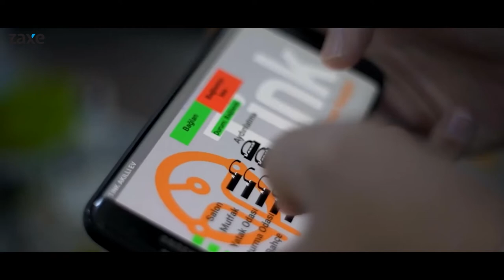3 Boyutlu Yazıcıların Eğitim Sektörüne Katkıları | Teknoloji ve İnsan Koleji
3D Yazıcıların eğitime olan katkısı hakkında bugün Tink kolejinden Bilgisayar öğretmeni sayın Tolga Karaman hocamızla röportaj yaptık. Kendisiyle 3D yazıcılar hakkındaki görüşleri ve 3D yazıcıların eğitime olan katkısı hakkında sohbet etme fırsatımız oldu.
Gerçekleştirdiğimiz röportajımızda 3D yazıcıların öğrencilerin projelerini hayata geçirme sürecinde ne gibi katkılarının olduğundan bahsetti. Yazıcıların eğitim kurumlarına zaman ve mekan anlamında fayda sağladığından ve okulda üretimi arttırdığından konuştuk.
Zaxe sadece bir 3D yazıcı üreticisi değil aynı zamanda sağlamış olduğu ekosistem sayesinde eğitim, endüstri ve bir çok alanda kişi ve kurumların ihtiyaçlarını karşılayacak çözümler sunmaktadır.